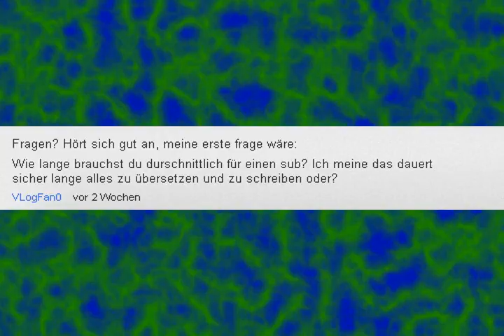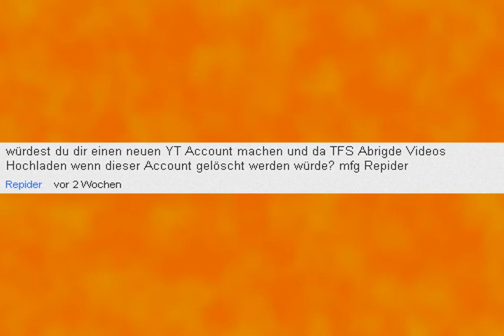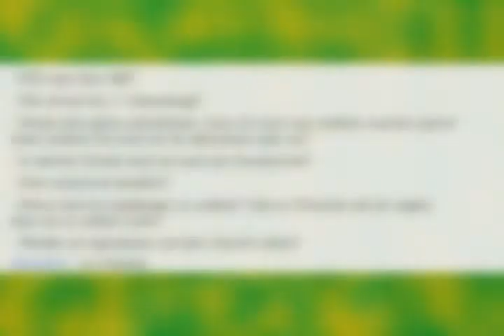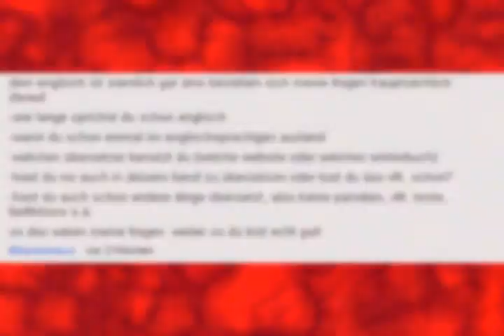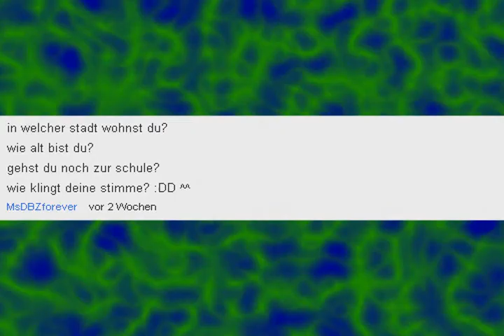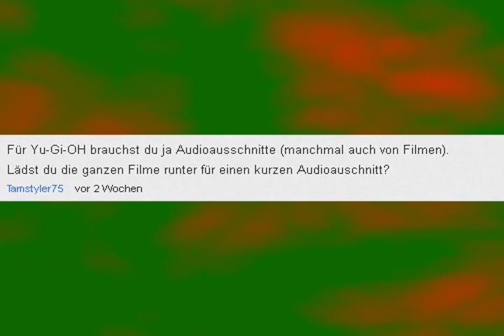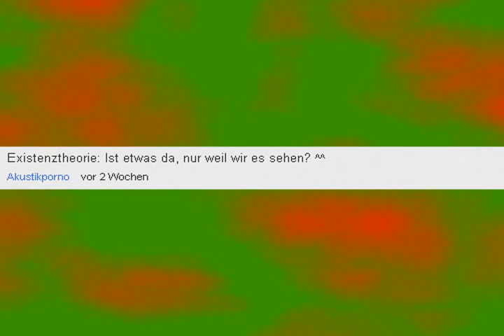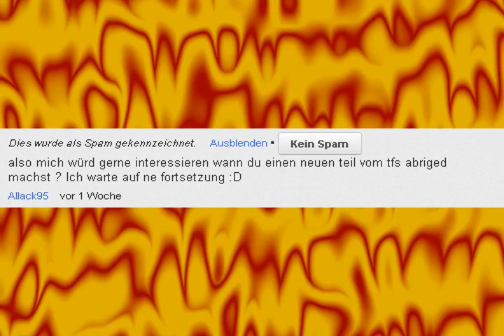Eure Fragen wurden beantwortet! ^^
So, hat zwar länger gedauert, als ich geplant habe, wollte es schon letzte Woche hochladen, aber hier ist es endlich! Das Video mit den Antworten zu euren Fragen! Ich hoffe, ihr unterstützt mich auch weiterhin. ^^
Viel Spaß!